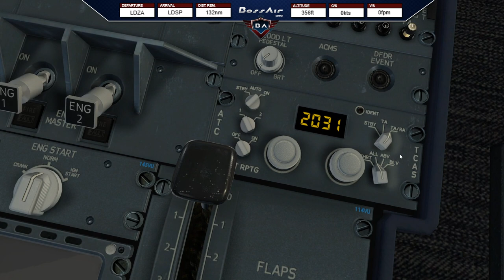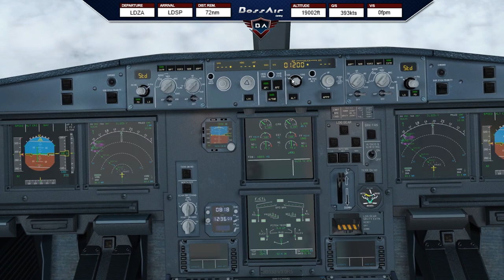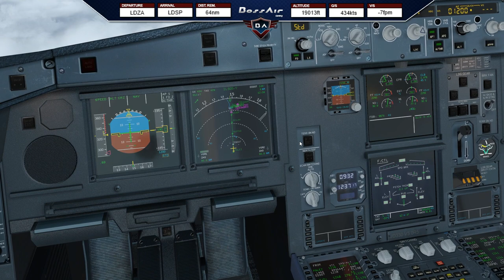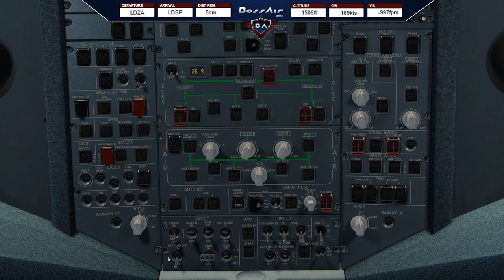X-Plane 11 | Zagreb (LDZA) - Split (LDSP) | JarDesign A330 ▷ Europe Tour ◁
📋 Today´s Flight: Zagreb (LDZA) - Split (LDSP)
✈️ Aircraft: JarDesign A330
🌎 Route: LDZA/23 NIVE4D NIVES Y137 PALEZ L862 OKLAX OKLA2D LDSP/23

▼ PC Specs:
• 32GB RAM DDR4-RAM - 3000MHz Corsair Vengeance LPX